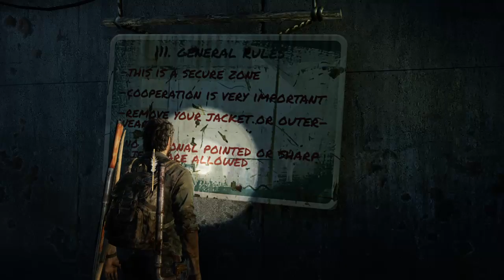The Last Of Us Remastered Part 22 - Kyle The Meatloaf Guy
The Last of Us is a 2013 action-adventure game developed by Naughty Dog and published by Sony Computer Entertainment.